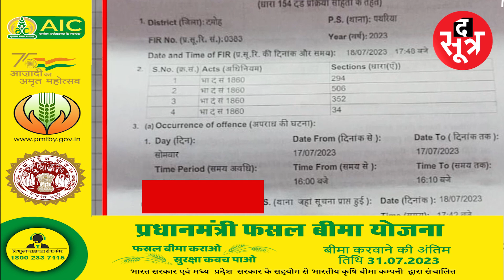mpnews | ठेकेदार ने BSP MLA पर लगाए रिश्वत मांगने के आरोप, Rambai ने क्या कहा?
ठेकेदार ने BSP MLA पर लगाए रिश्वत मांगने के आरोप, Rambai ने क्या कहा?

Madhyapradesh, Chhattisgarh और Rajasthan सहित देश और दुनिया की हर अहम खबर के लिए देखते रहिए The Sootr... यहां आपको मिलेंगी हर कैटेगरी की इंवेस्टिगेटिव, इंडेफ्थ और ऑथेंटिक खबरें...

विस्तृत खबर के लिए लिंक पर क्लिक करें:

ऐप पर वीडियो देखें:
ऐप डाउनलोड करें
Android:

THIS IS NOT A TAX RECEIPT OR INVOICE
The Sootr
Atarangi Media house private limited
3, Indira Press Complex,